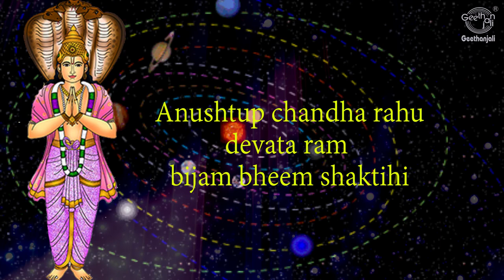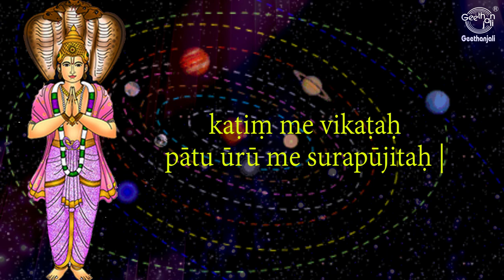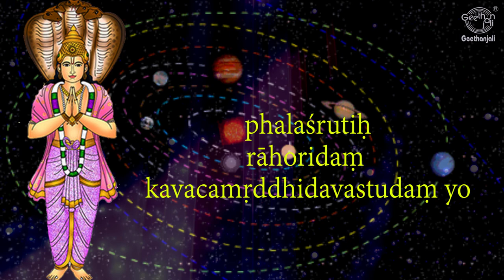Rahu Ketu Peyarchi Mantras - Rahu Gayatri Mantra & Kavacham-Chants to Reduce Malefic Effects of Rahu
If Rahu isn’t favourable in the birth chart, then chanting the Beej Mantra 18000 times can help. Rahu’s beej mantra is Om Bhram Bhreem Bhroum Sah Rahave Namah. Fast on Saturdays to reduce the malefic effects of Rahu. Help someone suffering from leprosy and also help the poor with his/her daughter’s marriage. Feeding sweet rotis to crows and keeping fennel seeds besides your pillow are some of the other things that you can do to pacify Rahu. Keeping a Rahu Yantra may also help to overcome malefic effects of Rahu.